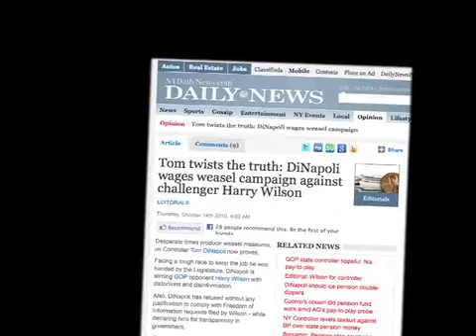Pop goes the weasel